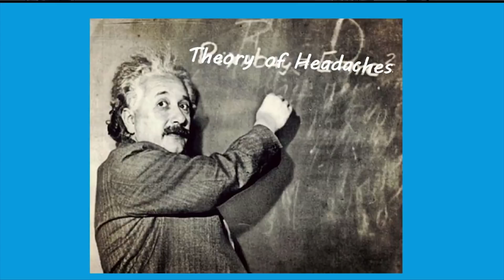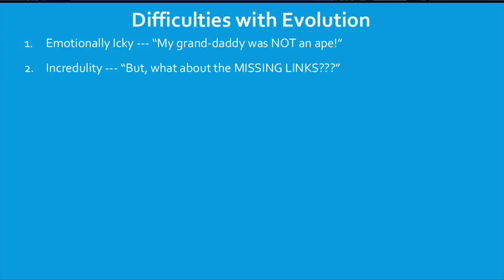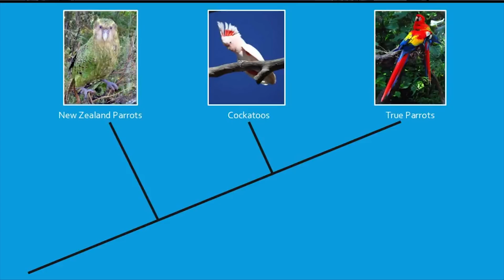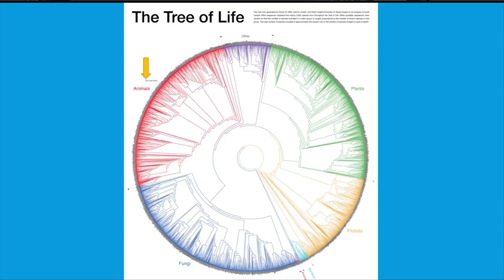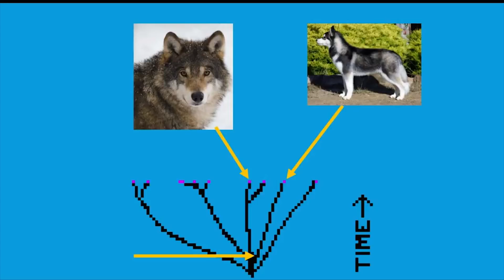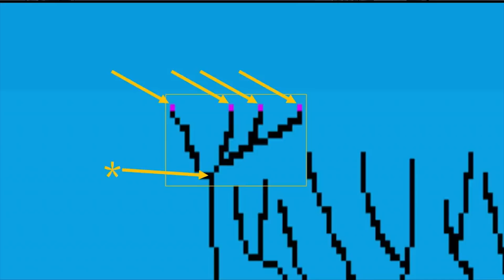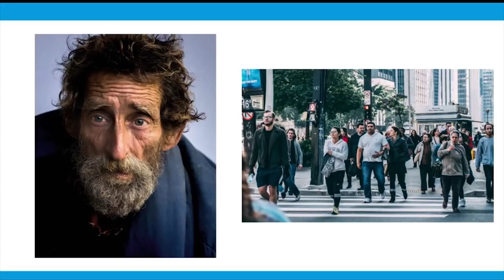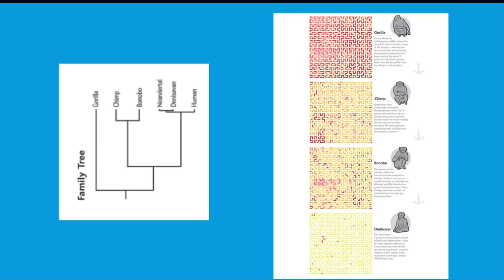8 Problems with Evolution Part 1 | Clare Wuellner | Atheist Experience 21.50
The Atheist Experience episode 21.50 for December 31, 2017, with Jen Peeples and Clare Wuellner.

NOTES